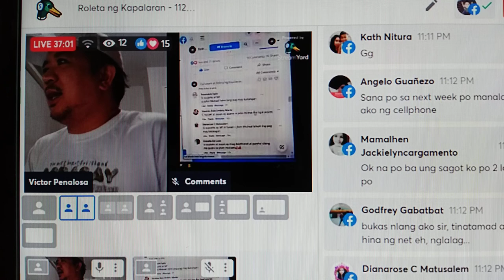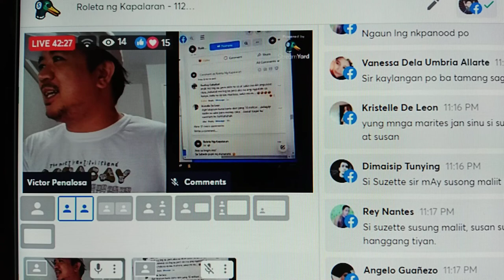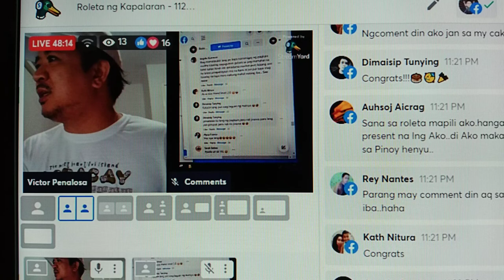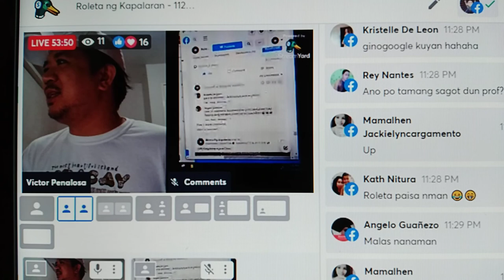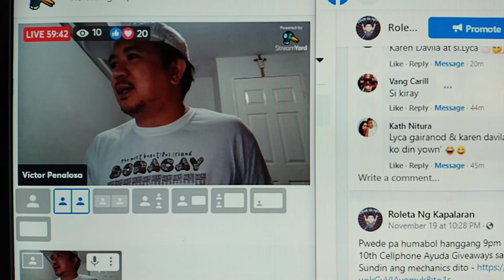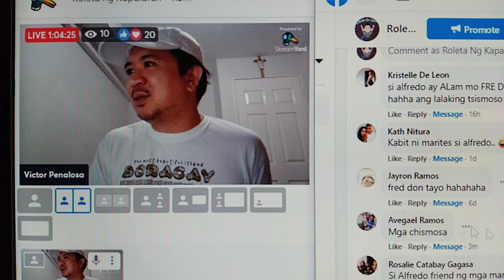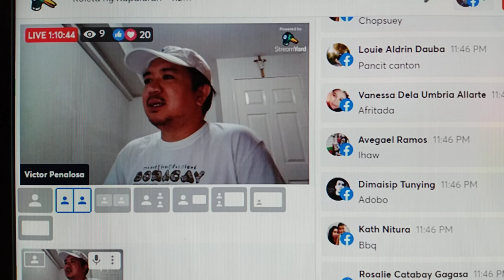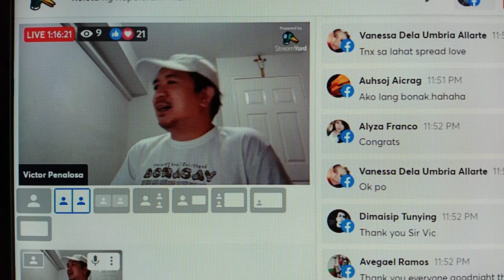Comment to win sa Roleta ng Kapalaran - 11272021